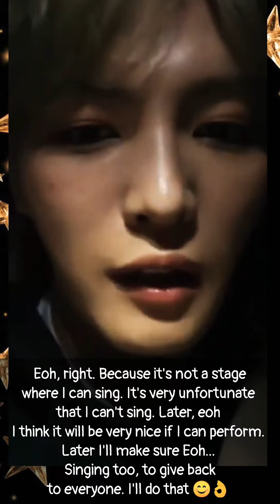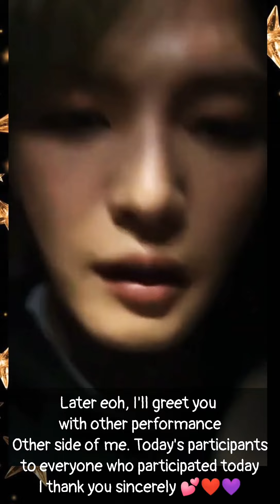KIM JAE JOONG - ジェジュン INSTAGRAM LIVE 01-26-2021 (WITH ENGLISH TRANSLATION)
Instagram live after Jparty